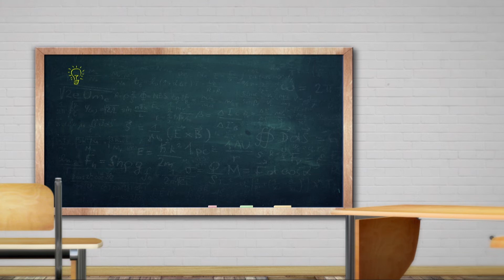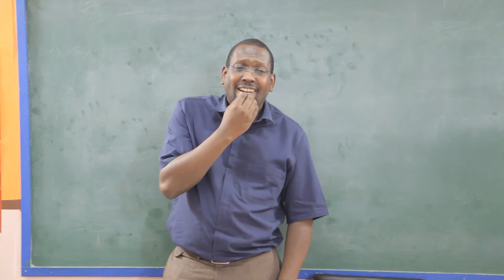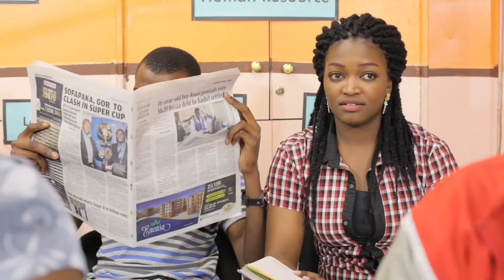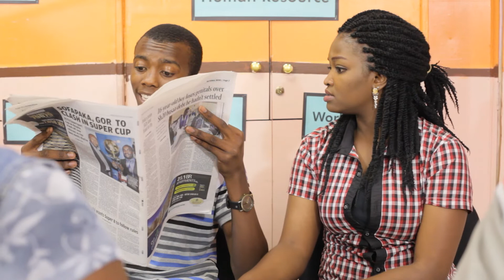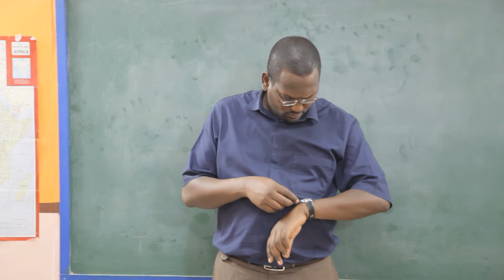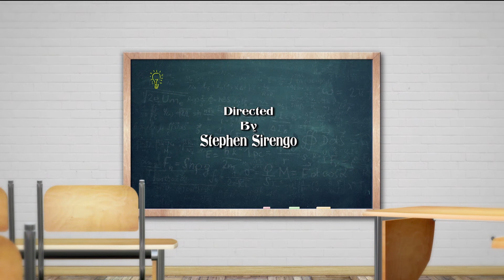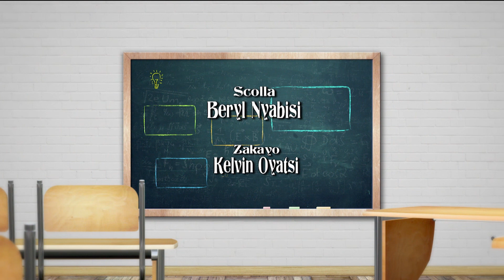Classmates "the VERDICT is out" - Full Episode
Kenya's Award-winning Hilarious COMEDY
Classmates SN1  EPI 42 - FULL EPISODE